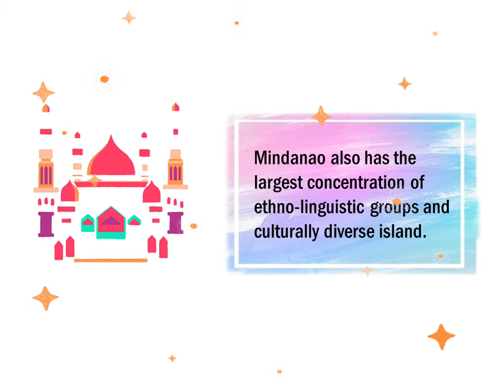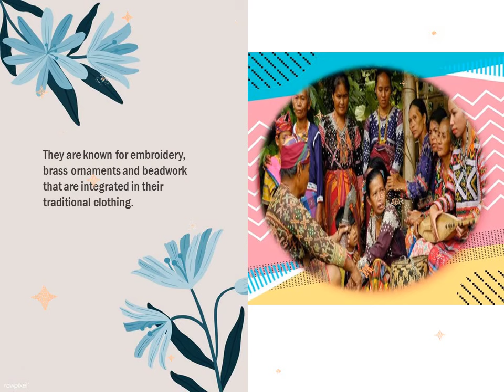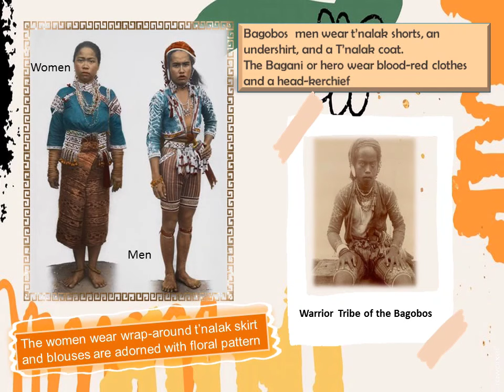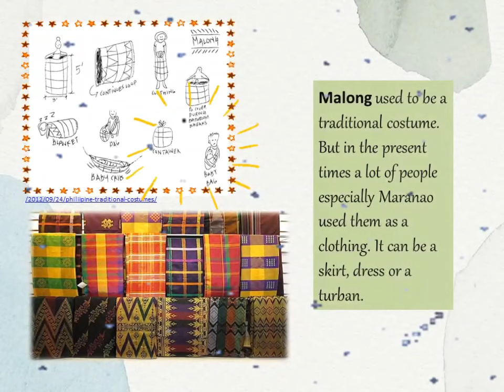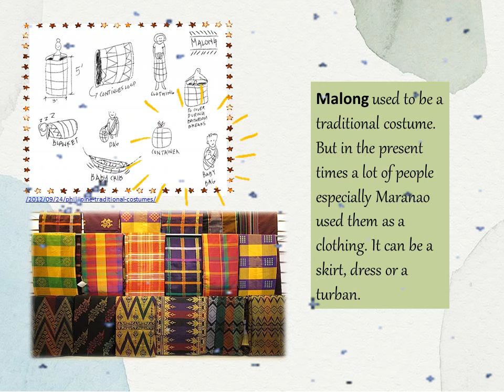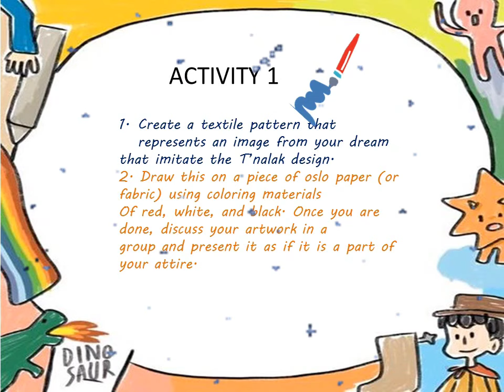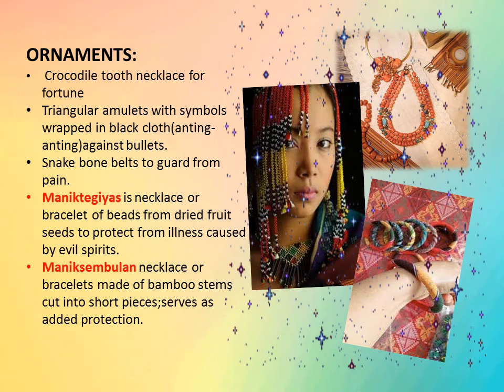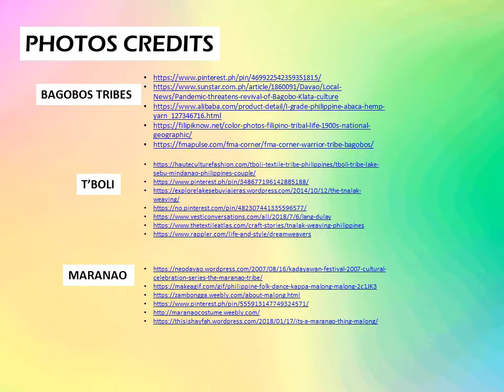ARTS & CRAFTS OF MINDANAO LESSON 1-2 FOR GR.7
This video was made as an effective blended learning tool for Gr. 7 provided with 2 learning activities .